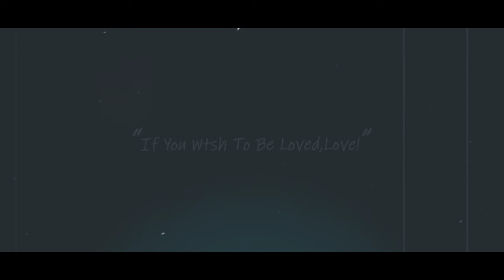Love in the air || Tera hone laga hu ♥️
song: Tera hone laga hu